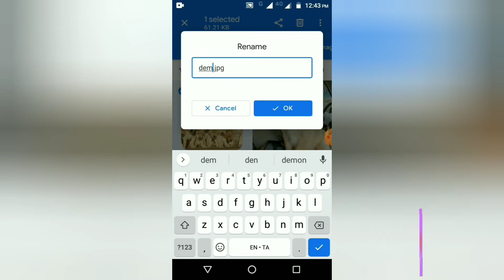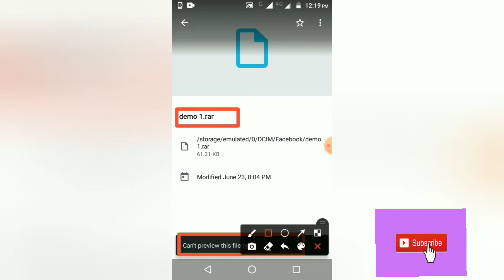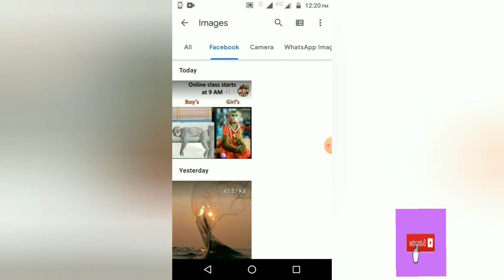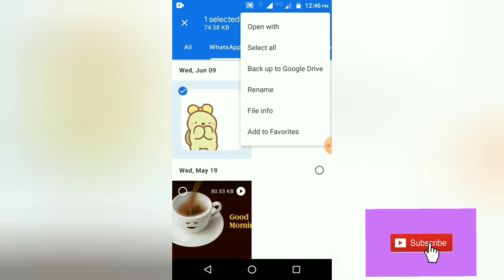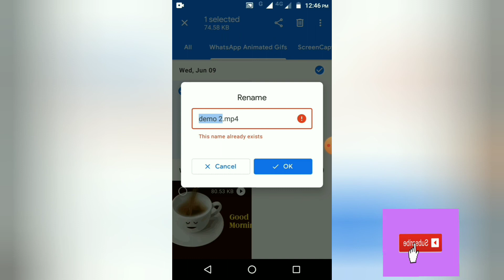உங்களது mobile இல் உள்ள தனிப்பட்ட files ஐ மற்றவர்களிடம் இருந்து இலகுவாக மறைப்பது எப்படி??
Hello friends இந்த வீடியோ உங்களது தனிப்பட்ட files ஐ மற்றவர்களிடம் இருந்து எப்படி மறைப்பது என்பது பற்றி கற்று தரும்.
MUSIC USED ON THIS VIDEO